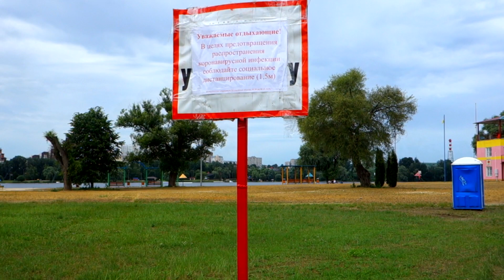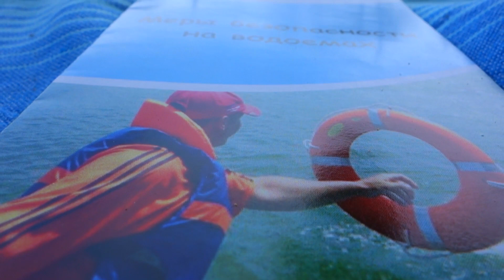Спасение утопающего на пляже Белгорода. Обстановка на пляже при ослаблении карантинных мер.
Спасение утопающего. Белгород. Центральный пляж на левом берегу Северского Донца. 19 июня  2020 г.
Коронавирус еще не покинул нас. Белгород. Пляжи открыты. Центральный пляж на левом берегу Северского Донца. Какова там обстановка? Безопасно ли? Спасение утопающего.